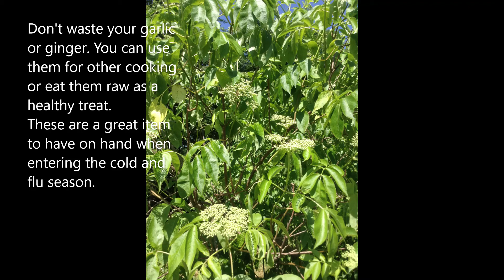Infused Honey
Simple solutions when you are feeling down.